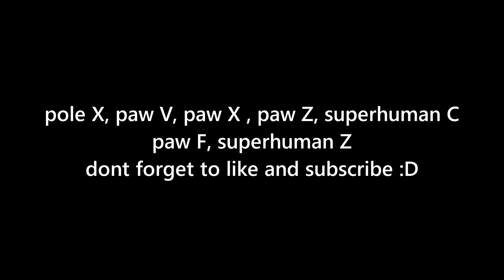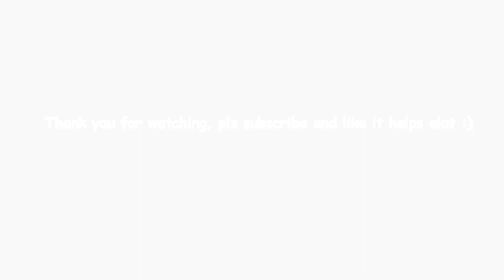『Best Paw+ Superhuman combo + Bounty Hunt and bounty reveal』Roblox | Blox fruits update 15 | 25M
Stats : Meele 2000 Defense 2000 Fruit 2000